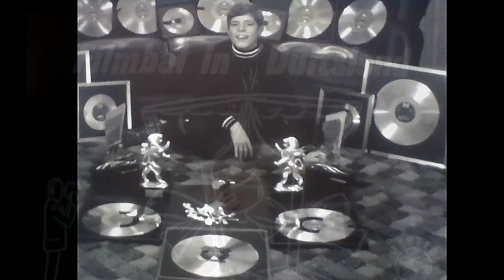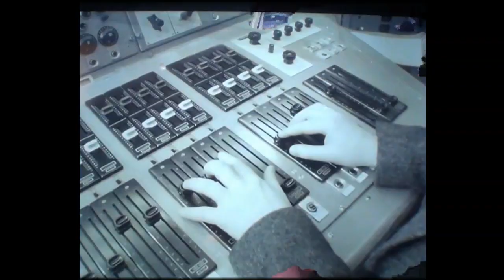Heintje - Sei doch bitte immer gut (Der schönste Tag in deinem Leben {LP vinyl}[1969]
Heintje Simons (* 12. August 1955 in Bleijerheide) ist ein niederländischer Schlagersänger, der als Kinderstar unter dem Namen Heintje große Erfolge feierte. Er wurde in Deutschland durch seinen Hit "Mama" (1967 zum ersten Mal vorgetragen in der ZDF-Fernsehshow Der goldene Schuß) und als Darsteller in sechs Filmen von 1968 bis 1971 bekannt.
Der niederländische Musiker und Produzent Addy Kleijngeld war 1966 durch einen Tipp auf Heintje aufmerksam geworden.
Große Bekanntheit im deutschsprachigen Raum erlangte er mit der erstmals im Oktober 1967 öffentlich vorgetragenen deutschen Version seines siegreichen Wettbewerbsbeitrags. "Mama" – so die nunmehr verwendete Schreibweise – hielt sich 25 Wochen lang in den Charts, erreichte Platz 2 der Charts und war 1968 die meistverkaufte Single in Deutschland. Mit den nachfolgenden Veröffentlichungen (darunter "Du sollst nicht weinen", eine Neuinterpretation des 1949 von Ralph Maria Siegel komponierten Titels "Das Lied der Taube") landete Heintje dreimal in Folge auf Platz eins der deutschen Hitparade, hinzu kamen weitere musikalische Erfolge wie "Heidschi Bumbeidschi", "Ich sing ein Lied für Dich" und "Schneeglöckchen im Februar".